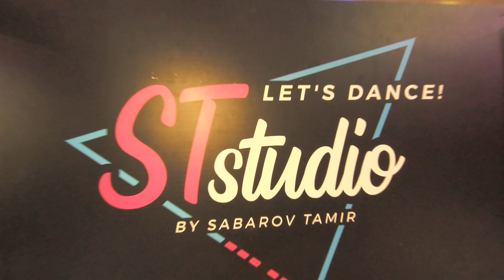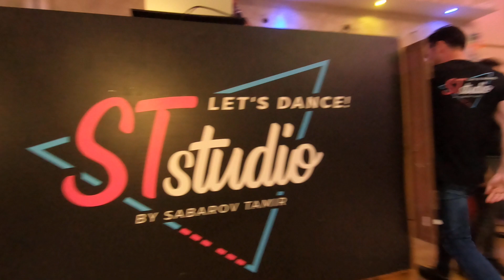𝐓𝐚𝐦𝐢𝐫 𝐒𝐚𝐛𝐚𝐫𝐨𝐯 & 𝐒𝐢𝐯𝐚𝐧 𝐌𝐞𝐧𝐝𝐞𝐥 🔸 𝙎𝙖𝙡𝙨𝙖 𝘿𝙚𝙢𝙤 🔸 16.7.23 𝙖𝙩 𝙎𝙏 𝙎𝙩𝙪𝙙𝙞𝙤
Learn Salsa L.A. style  every Sunday night, at ST Studio, in Petah Tikva, Israel